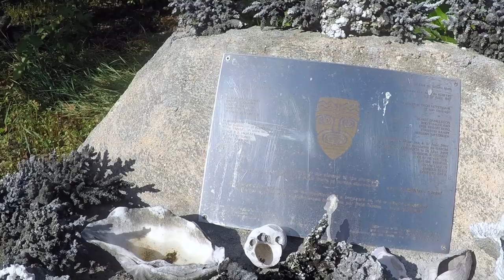Super fun Tuamotus - Raroia / Sailing Aquarius #35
After leaving Marquesas we sail to our next destination - Tuamotus archipelago. Our first atoll - Raroia, which is famous as Kon Tiki landed there in 1947. That was great place where we had so much fun and met many amazing people. One of the most beautiful locations as well. Join us!